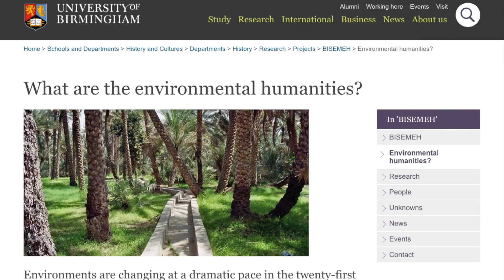Frank Uekotter research interests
Dr Frank Uekotter (Department of History) discusses his current research at the University of Birmingham.